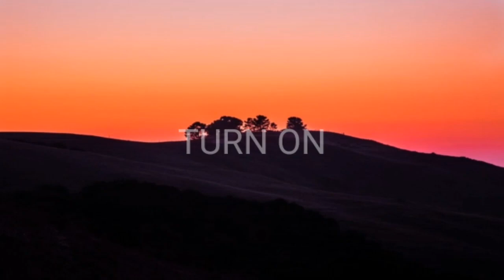[No copyright background music]"TURN ON"by:RW Smith